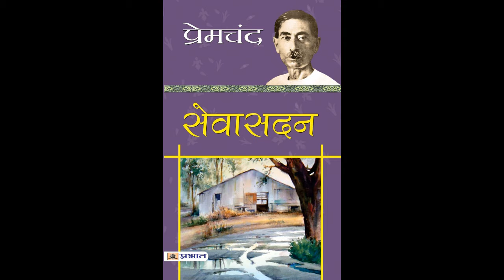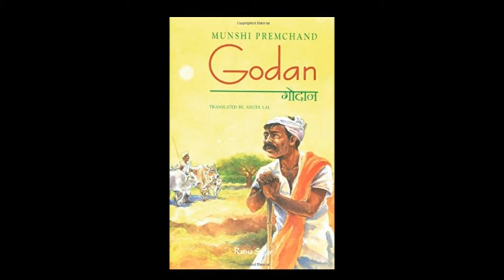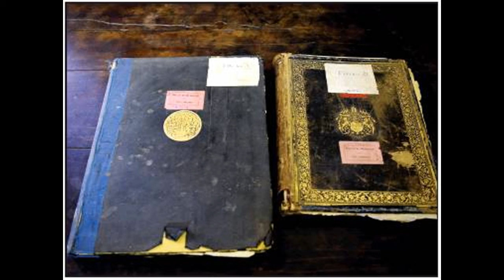उपन्यास सम्राट मुंशी प्रेमचंद का जीवित कढा /The story Of Munshi Premchand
Done by hindi club members ,GBHSS Thalassery